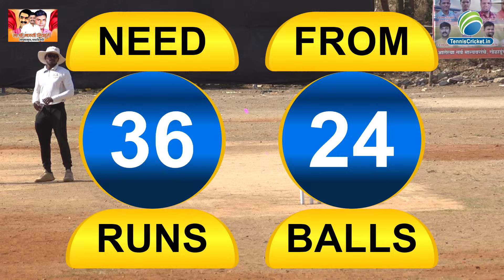NEW STAR CC VS VEER HANUMAN || SHAKHA PRAMUKH CHASHAK 2024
FINAL DAY || SHAKHA PRAMUKH CHASHAK 2024